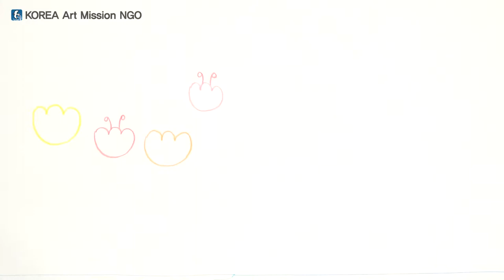스토리텔링 미술교육 - 그림그리기 중급1-2 (꽃들)